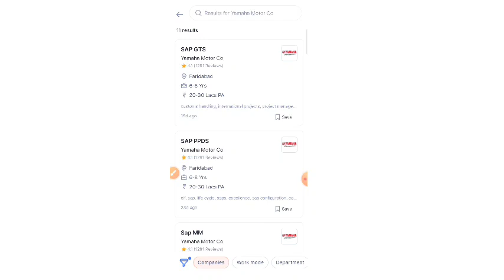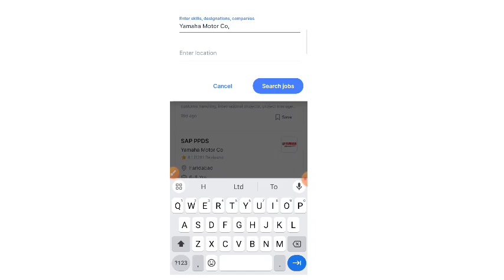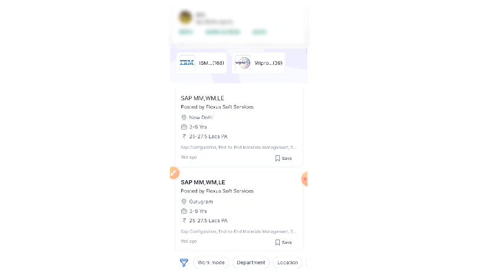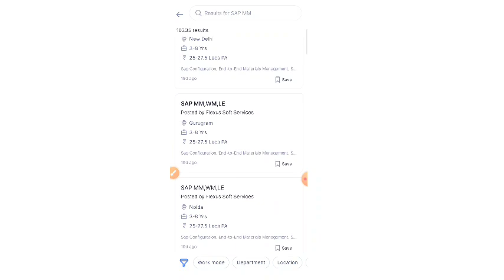this skill is important for engineering students#dayalbagh